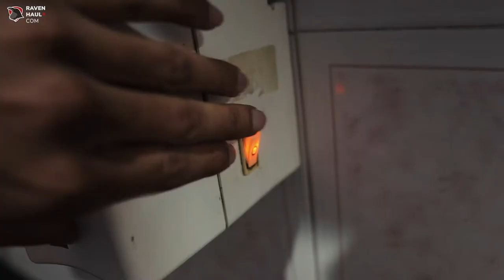I bought a butterfly KNIFE 🔪 | S1:E82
\ About /

Hi, I am Shashank Nagesh and I live in Bengaluru, Karnataka, India.

I share my stories, my daily life, my passion, challenges, pranks, and workouts as a Vlog Series here. Also, most importantly I love pondering a lot around general psychology principles to have Better Relationships, Self-Improvement, and Productivity.

I review some of the most outrageous or insensitive content that is released on this worldwide - web.

\ Music /